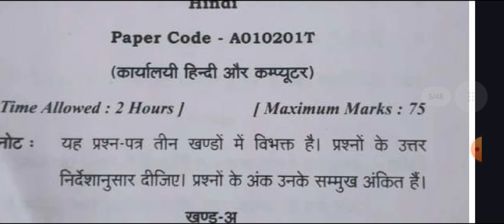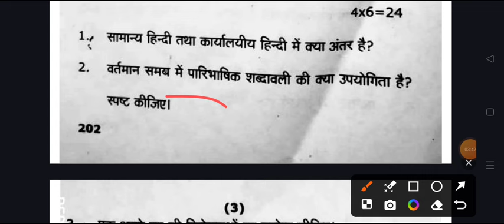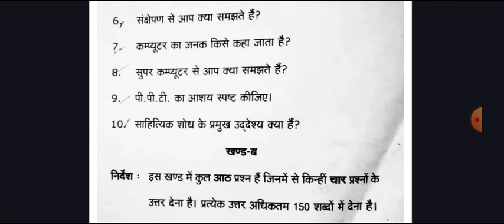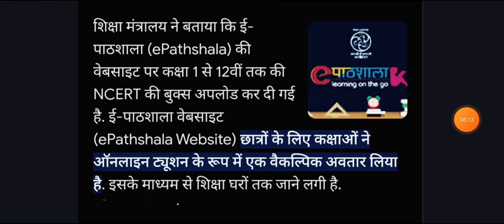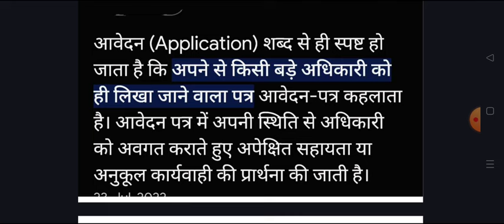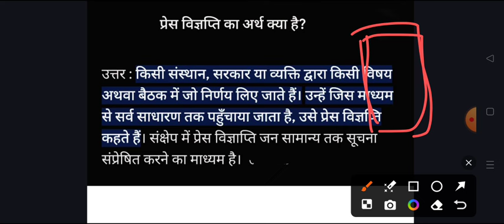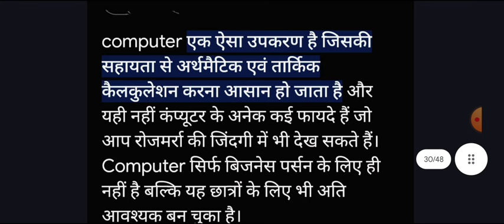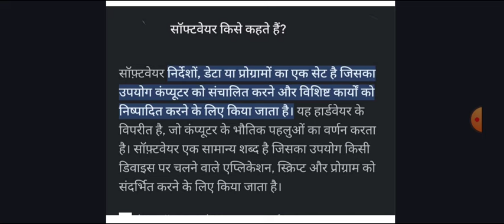B.A 2nd Semester Hindi 2024 | ba 2nd semester karyalayi hindi aur computer imp question answer rmlau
hello

ba 2nd semester question answers 2024 rmlau

ba 1st year hindi question paper 2024 rmlau

ba 2nd sem hindi previous year model paper

ba 1st year hindi model paper 2024 ccsu
ba 2nd year 2nd semester hindi question paper 2024 avadh university
ba 2nd semester hindi old model paper

ba 2nd semester hindi literature question 2024 rmlau
ba 2nd semester hindi literature 1st paper 2024 rmlau
ba second semester hindi question pdf
hindi solved question paper ba 2nd semester
ba second semester hindi question answer pdf 2024

ba 2nd semseter hindi  important question 2024 avadh university
b.a 2nd semester hindi gaday
hindi model paper ba 2nd semester 2024 dr ram manohar lohiya avdh university
hindi sahitya hindi gaday important question ba 2nd semester rmlau
b.a second semester hindi question answer 2024 ayodhya university
merrut university ba 2nd semester hindi question
ba 2nd semester hindi question avadh university
ba 2nd semester hindi karyalayi hindi aur computer
ba 2nd semester hindi gaday question paper 2024 rmlau

b.a 2nd semester hindi minor question 2024 faizabad university
ba 2nd semester karyalayi hindi aur computer 2024 model paper
ba 2nd semester hindi question paper 2024 awadh university
hindi ke important question ba 2nd semester ram manohar lohiya university
important question for karyalayi hindi ba 2nd semester 2024 rmlau
ba second semester hindi minor model paper avadh university
 azamgarh university hindi question answers ba 2nd semester 2024
azamgarh university hindi gaday ba 2024
sidharth university ba 2nd semester hindi model paper
BA 2nd semester hindi karyalayi hindi aur computer important question 2024
azamgarh university ba 2nd semester hindi question answers 2024
karyalayi hindi important question answer ba 2nd semester rmlau
ba 2nd year ba 2nd  semester hindi model paper 2024
ayodhya university b.a second sem. hindi question paper 2024
 ba 2nd semester hindi chaudhary charan singh university
कार्यलय हिंदी और कंप्यूटर मॉडल पेपर
कार्यालयी हिंदी कंप्यूटर महत्वपूर्ण प्रश्न  यूनिवर्सिटी 2024
karyalayi hindi
karyalayi hindi question paper 2024 doctor ram manohar lohiya avadh university
 office hindi aur computer b.a 2nd semester question
office hindi or computer important questin ba 2nd semester
b.a 2nd semester office hindi aur computer question 2024
B.A second semester office hindi aur computer model paper
office hindi or computer question paper 2024 b.a 2nd semester
karyalayi hindi aur computer ka 2nd semester paper